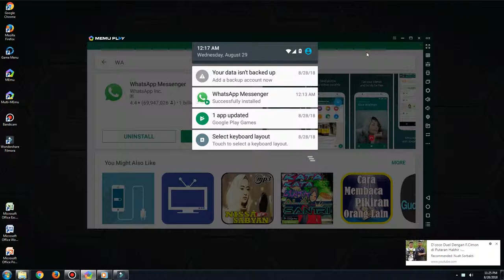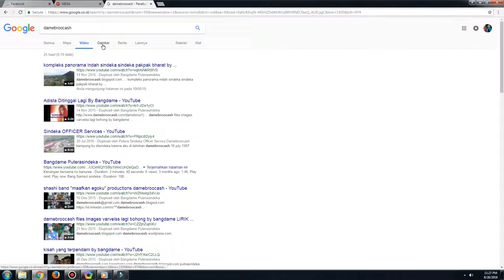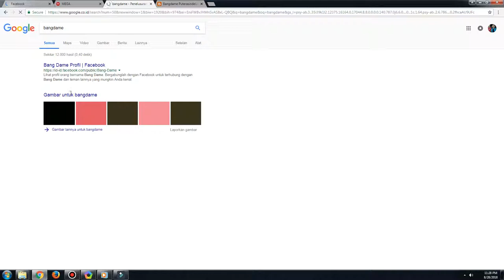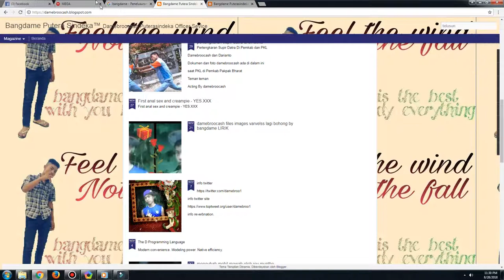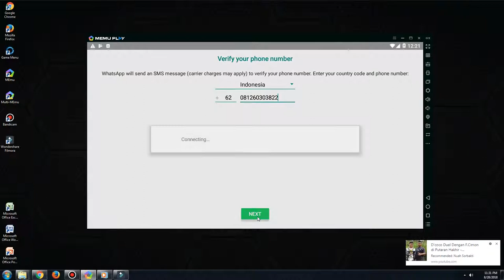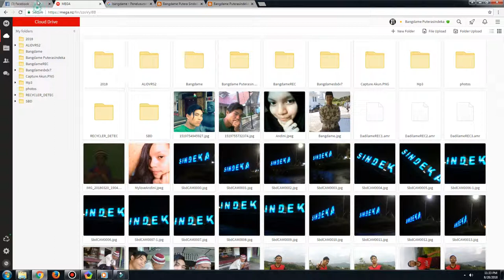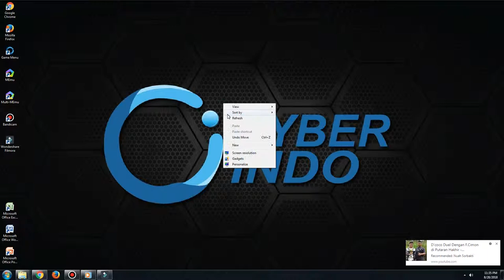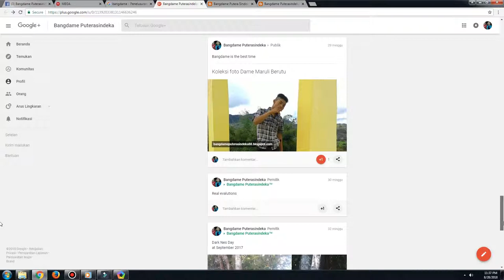Bangdame cari di GOOGLE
jangan lupa tanda lonceng